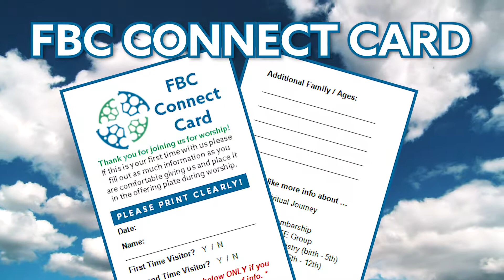fbcstpete - January 20, 2019 Inside FBC